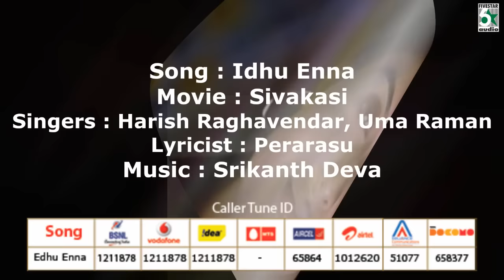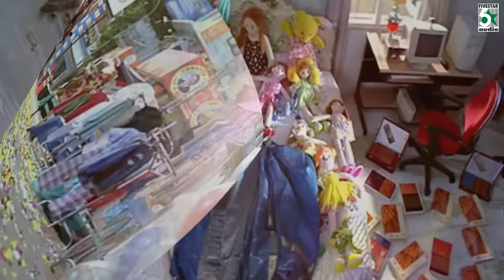Edhu Enna Song | Sivakasi | Vijay | Asin | Srikanth Deva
Sivakasi is a 2005 Tamil action film directed by Perarasu, starring Vijay, Asin and Prakash Raj in lead roles. Soundtrack is composed by Srikanth Deva was well received by the audience. The film was released during Diwali 2005 to mixed reviews from the critics.

Track

1.Idhu Enna
Sivakasi
Vijay | Asin
Harish Raghavendra, Uma Ramanan
Srikanth Deva
Perarasu

4.Click and watch Itunes songs - sadhana sargam & sujatha hits super songs

5.Click and watch Saavan songs - Singer Special Vijay Yesudas super songs